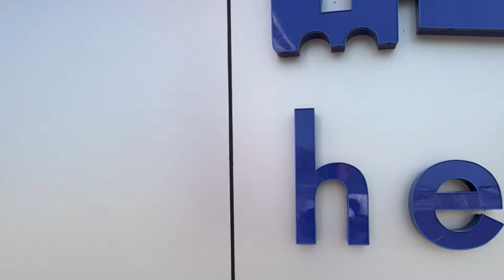🔴​ Helicópteros en DUBAI - PLANE SPOTTING ( ​🤯​ WOW que CERCA )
🚁​ Despegues y aterrizajes de HELICOPTEROS eurocopter AS350 en DUBAI que sobrevuelan la ciudad - ( PLANE SPOTTING DUBAI )

¿ Cómo puedo apoyar financieramente a PLANES PICTURES?

Dependemos del apoyo de nuestros espectadores para hacer crecer nuestro canal. ¡Gracias por todo su apoyo.